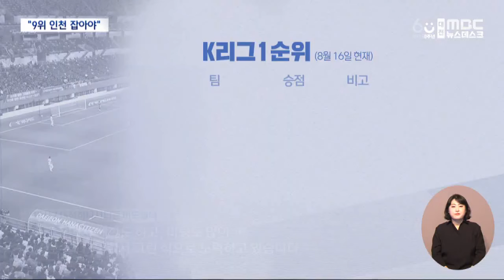강등권 탈출 시동‥ "9위 인천 잡아야" (2024.08.16/뉴스데스크/대전MBC)